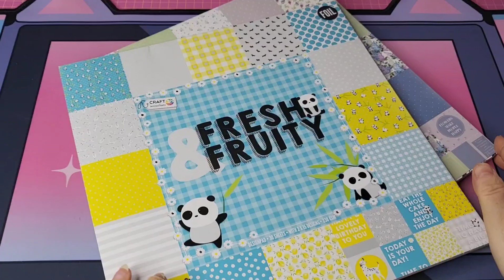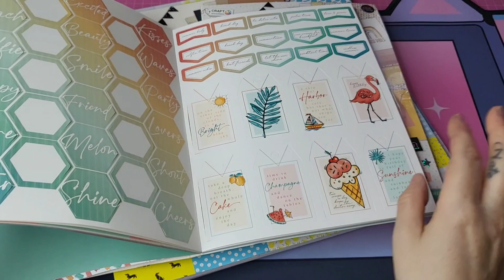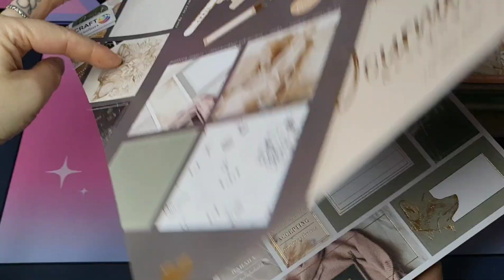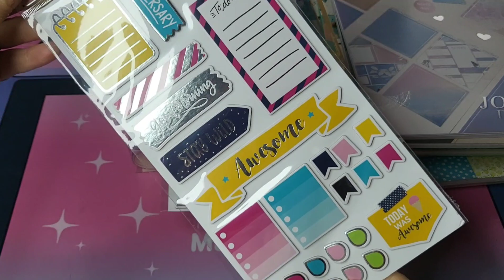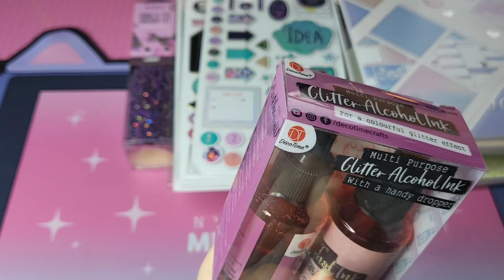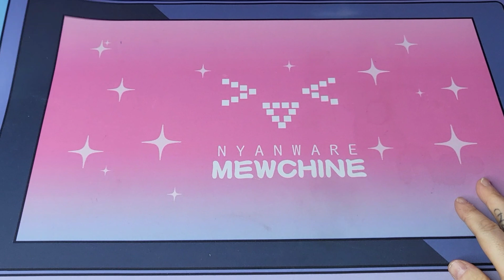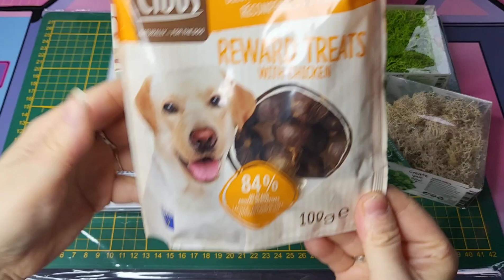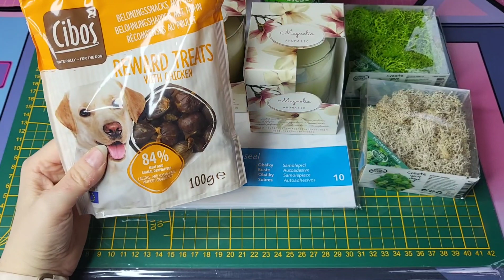Action HAUL 23.03.22 { Neues Papier etc. } HAUL ! Action Berlin !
Tik Tik Diy,Handmade,Hauls : Wildrose1975
Tik Tok Mogli & Ich : Mogli0704